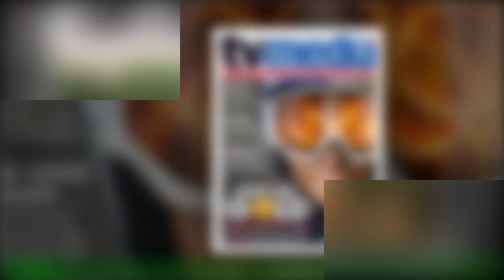Nach "Bauer sucht Frau"-Flop: Mandy ist verliebt!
Mandy hat offenbar doch noch ihr Glück gefunden! Die Bürokauffrau hatte gehofft,bei Bauer sucht Frau das Herz von Michael zu erobern. Sie setzte sich zwar gegen ihre Konkurrentin Christine durch und knutschte sogar wild mit dem Hobby-Bauer herum – für die große Liebe hat es am Ende aber nicht gereicht.In der Wiedersehenssendung des Dating-Formats erklärte sie, dass der Kontakt nach der Hofwoche abgebrochen sei.